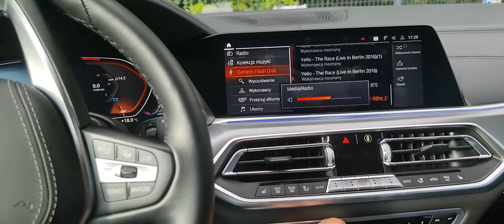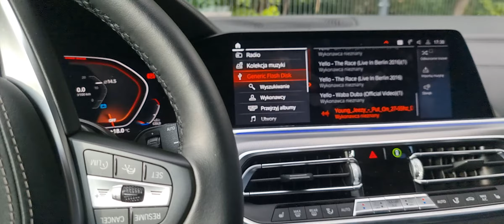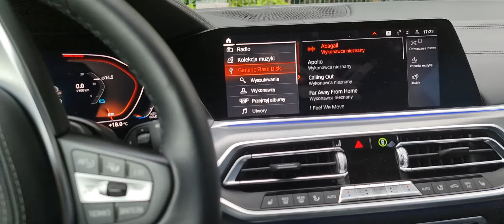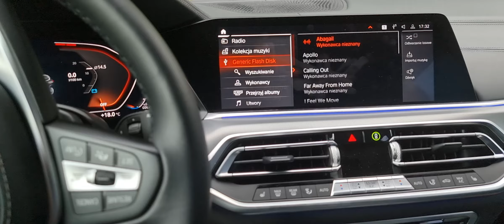Audio System US08Active BMW Audi Mercedes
Aktywny płaski subwoofer tzw. podfotelowy, ale w praktyce można go zamontować w niemal każdym samochodzie w bagażniku, pod podłogą itp.
Tutaj jest zamontowany w schowku w BMW X5 G05